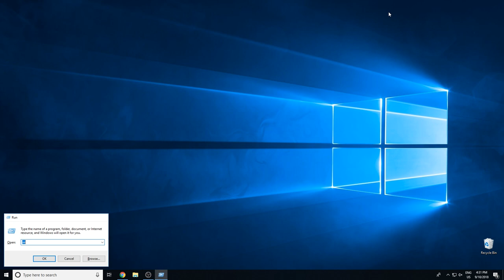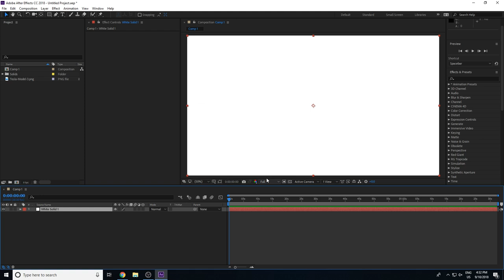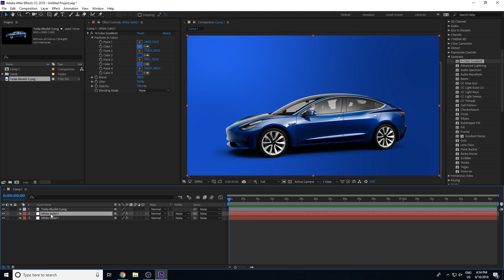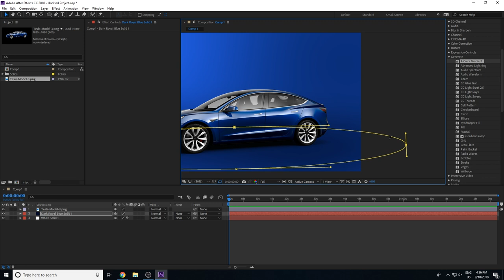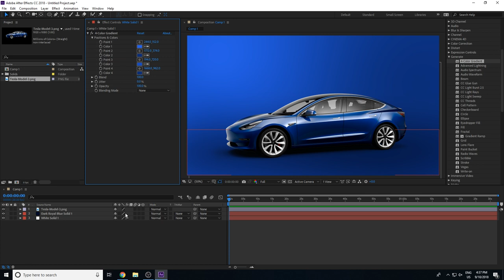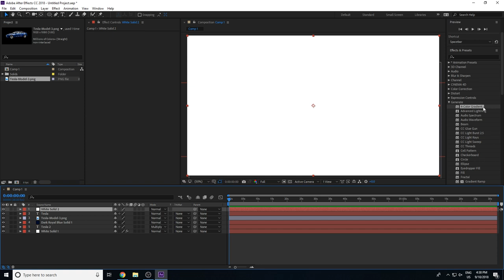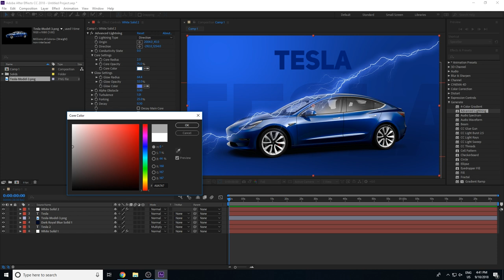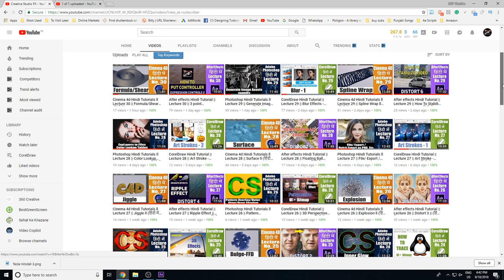After effects Hindi Tutorial || Lecture 32 || Tesla Poster || 4 Color Gradient Lightning (हिंदी में)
After effects, Hindi Tutorial

Tesla Poster
4 Color Gradient & Lightning Effect